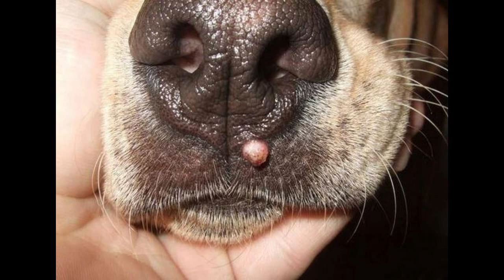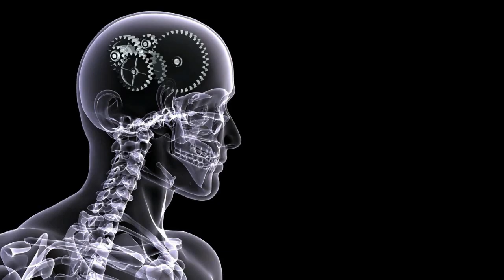Dog Warts! Can I Catch Warts & Acne From My Dog